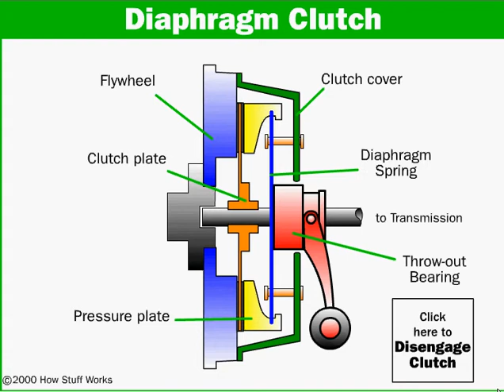embragatge de diafragma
Funcionament de l'embragatge de diafragma
how works a diaphragm clutch